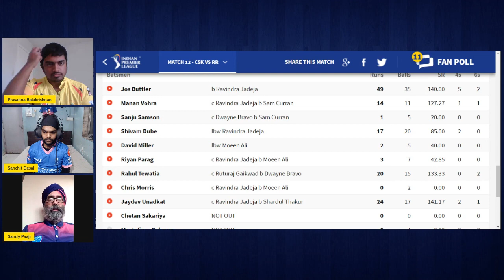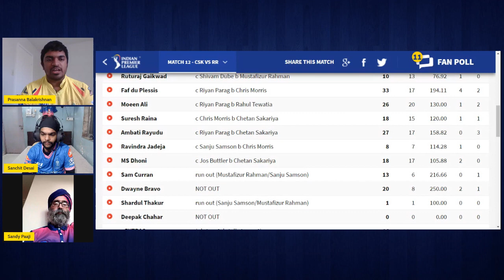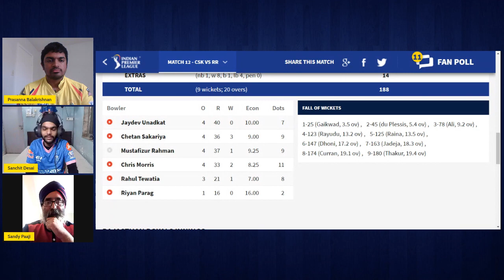Not panicking, but changes needed - Royals fans(Chennai Super Kings v Rajasthan Royals Match Review)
Chennai Super Kings put in another clinical performance against Rajasthan Royals, and made it 2 wins out of 3, whereas Royals succumbed to their 2nd defeat. Watch as we dissect the game with 2 Rajasthan Royals fans Sanchit Desai and Surinder Sandy Singh.